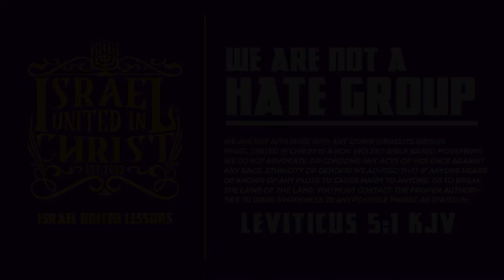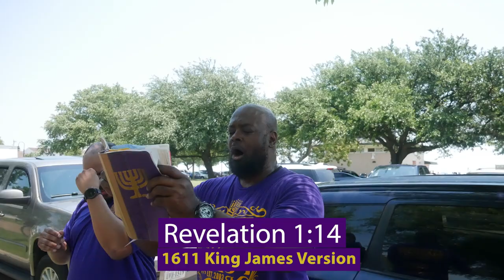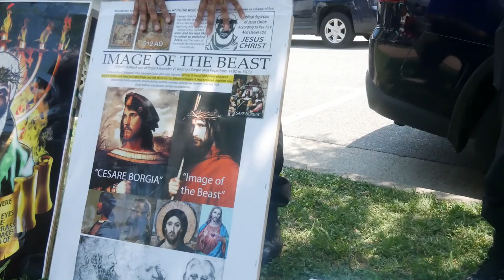IUIC: Prove Us Wrong...Christ Ain't White!!!!